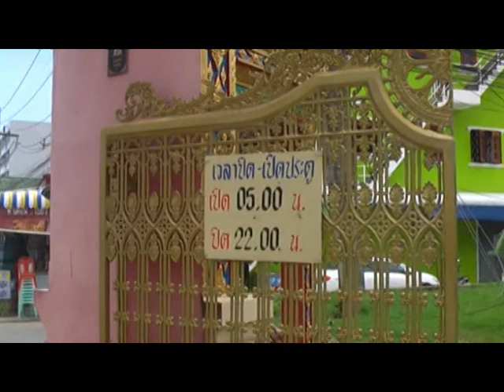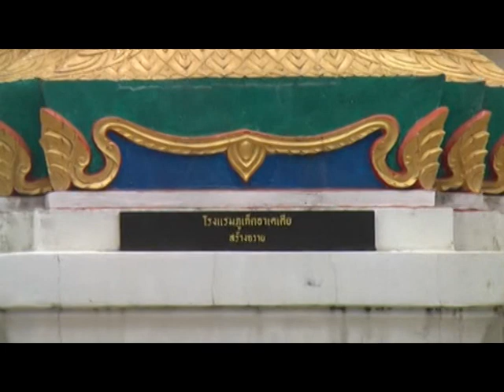Karon Beach - Tempelanlage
In der Karon Beach Tempelanlage ist untertags eine Schule in Betrieb. Das Baujahr der großen Anlage ist leider nicht ersichtlich , wie alt sie nun wirklich ist . Man kann sie immer besichtigen , zumal keine Öffnungszeiten bei den beiden Eingängen - Ausgängen angeschrieben ist. Samstags ab 18 Uhr  bis Open End ist der Nachtmarkt geöffnet. Dort werden nicht nur Bekleidung - Schmuck - Uhren - Obst - Snacks usw. verkauft. Das Sortiment ändert sich fast jede Woche. Vorbei sehen und handeln lohnt sich .